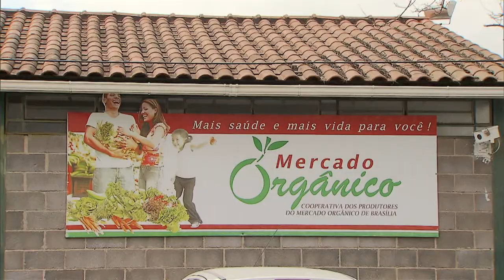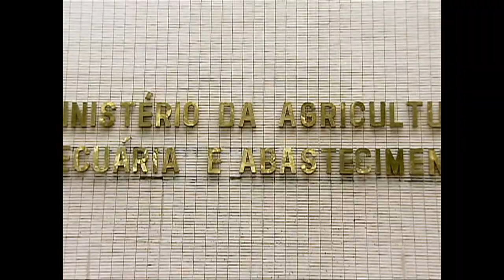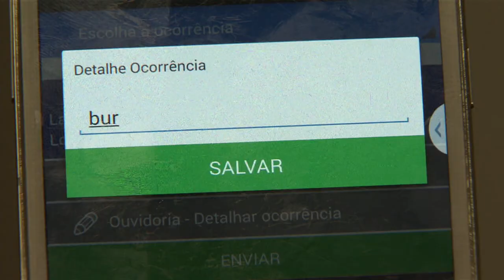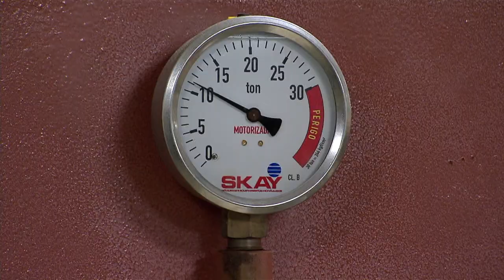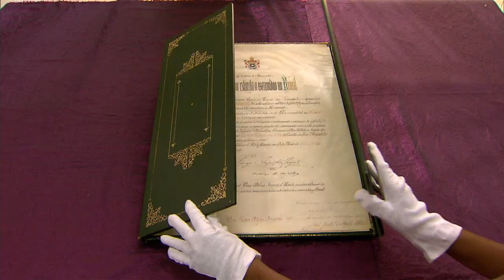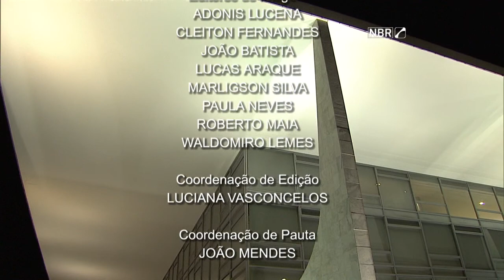Jornal NBR NOTÍCIAS na íntegra - 3 de abril